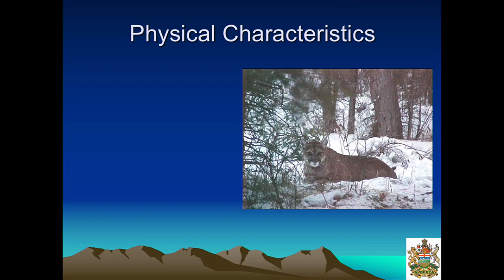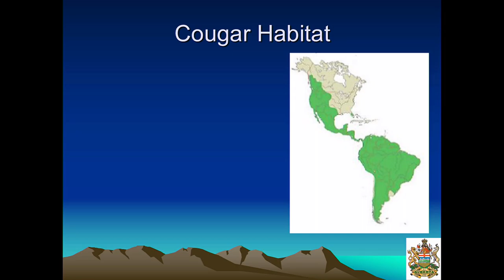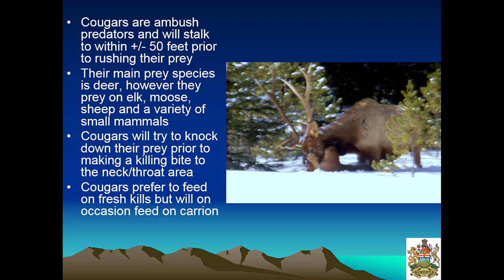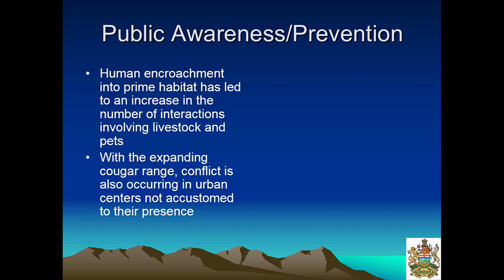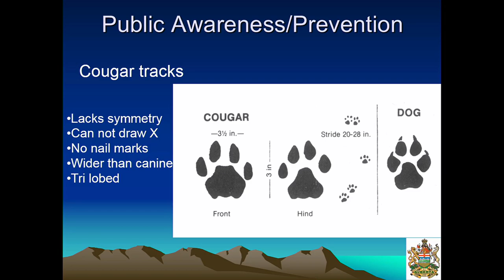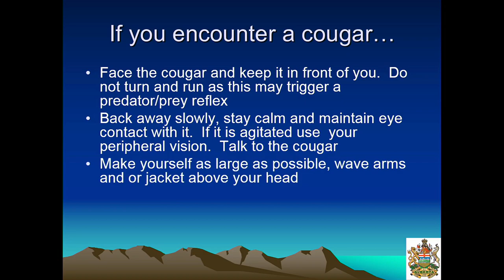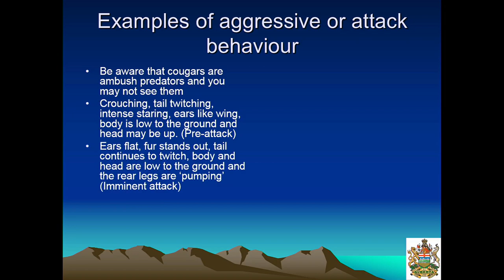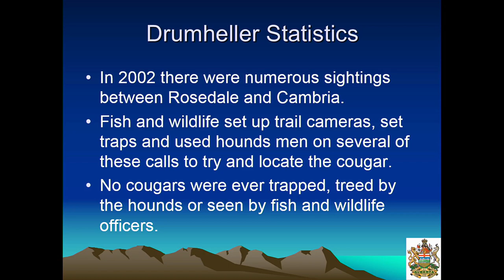Cougar Awareness: Preventing Conflict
Jeff Zimmer, Fish and Wildlife Officer for the Drumheller district “Cougar Awareness: Preventing Conflict”

Originally published July 6, 2016.